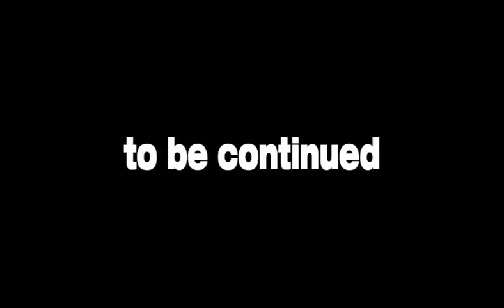Jay Reatard - MTV Australia (2009 Sessions)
Directed by Nick Maher